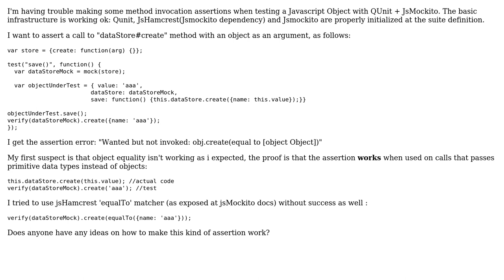jsMockito method invocation assertion not working as expected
With thanks & praise to God, and with thanks to the many people who have made this project possible! | Content (except music & images) licensed under CC BY-SA | Music | Images & others | With thanks to user Gustavo Barrancos user Chris Leishman and the Stack Exchange Network Trademarks are property of their respective owners. You are responsible for your own actions.